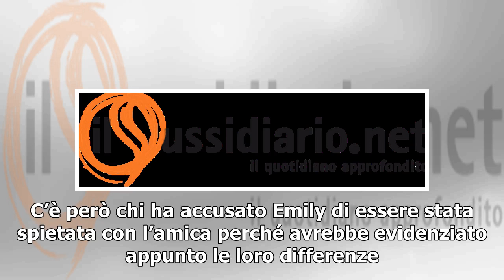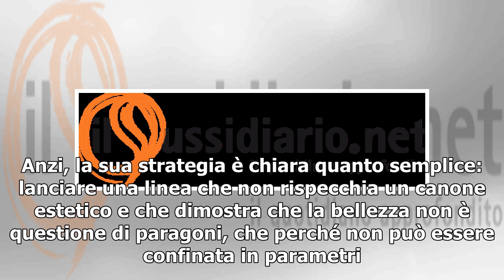Emily Ratajkowski accusata di body shaming/ La replica: “Non c'è un tipo di bellezza”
Basta una foto per scatenare una bufera. Lo sa bene Emily Ratajkowski che deve periodicamente coprirsi dalle ondate di critiche per alcuni scatti pubblicati sui social. Stavolta è una foto con un’amica a urtare l’animo degli utenti dalla facile indignazione. Le due indossano due capi della linea di ...